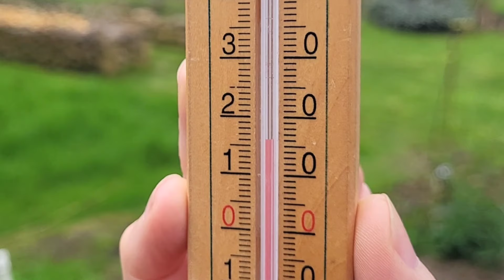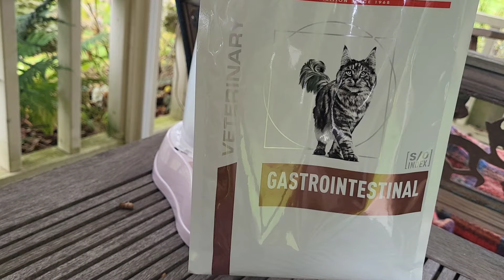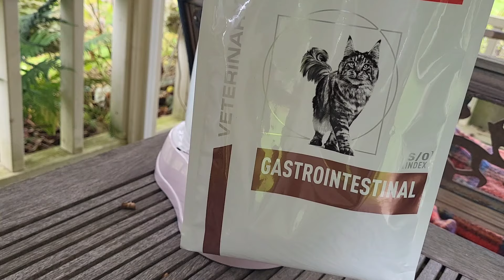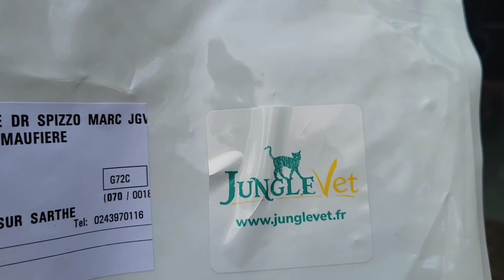Attention aux feuilles de Noyer, serre et croquettes chats...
On continue de préparer de jardin pour l'hiver.
Notamment la gestion des feuilles et celle de nos noyers qui ont une spécificité, la serre que l'on débâche. Au passage, je vous parle de croquettes pour chats (aucun partenaire commerciale) et on fini par un update des couleurs d'automne qui évoluent hyper vite. Donc en profite !

Pour le paillage au jardin, avez-vous lu l'article : Quels paillages naturels utiliser au jardin ?

✳️ En complément, vous pouvez recevoir notre GUIDE GRATUIT "7 essentiels du jardin élégant facile d'entretien".

▬▬▬▬▬▬▬▬▬▬▬ NOS LIENS  ▬▬▬▬▬▬▬▬▬▬▬

Musique : Lifestream - Musicien : Dream Machine - URL : https//